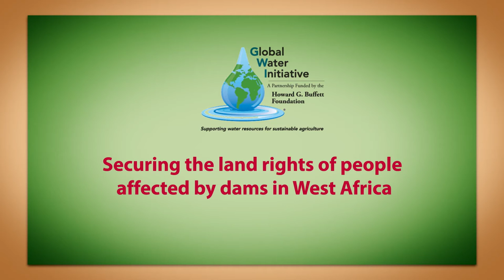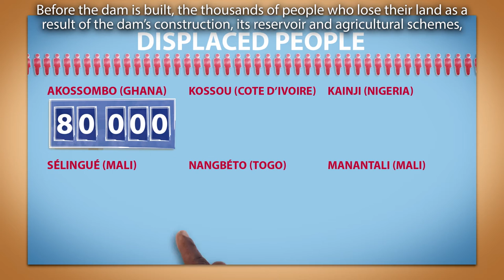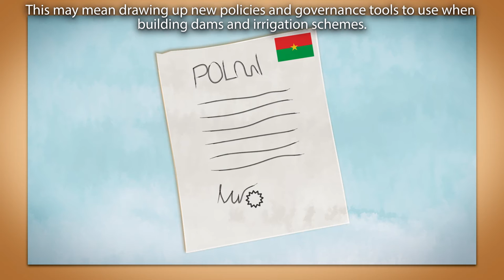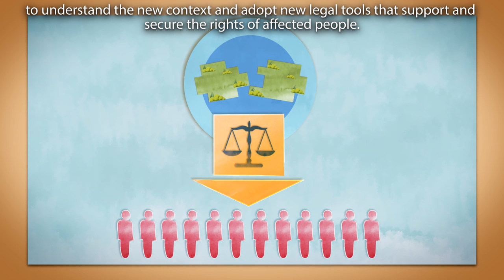Securing the land rights of people affected by dams in West Africa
A new animation, produced by the Global Water Initiative (GWI) West Africa, unpicks the challenges around getting fair compensation for people affected by the construction of large dams, and sets out the various stages to ensuring that expropriated farmers can securely invest and develop their new land.

The five-minute video, entitled Securing the land rights of people affected by dams in West Africa, is part of the GWI action-research and advocacy project implemented by the International Institute for Environment and Development (IIED) and the International Union for the Conservation of Nature (IUCN).

GWI works with family farmers and governments to shape policies and practices that support livelihoods and food security in the context of large multi-purpose dams.